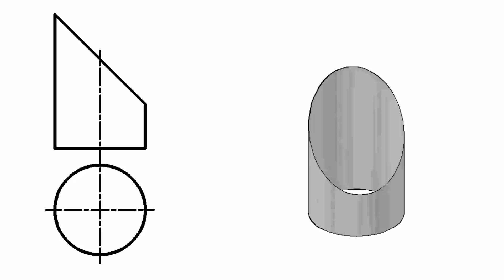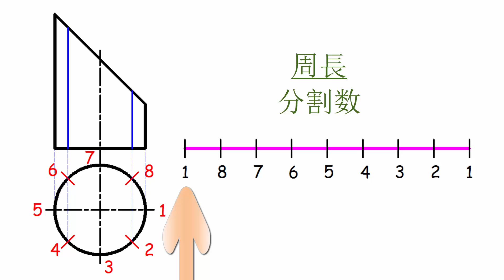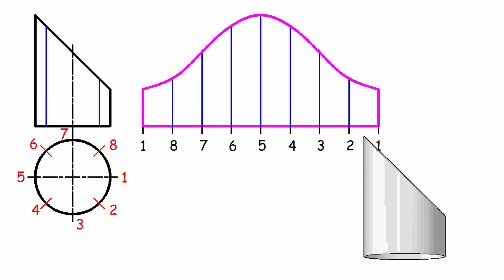マイターベンド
最初のビデオは、発展シートに捧げました。その軸に平面斜めによって切断円筒形フェルールの開発は、私たちは、より複雑なを実行することを可能にする基本的なパスのいずれかです。

これは最初の部分です。以下では、私はこのトラックに、より実用的な詳細を説明します。

あなたはPDFファイルでの練習とその解決策をダウンロードすることができます：